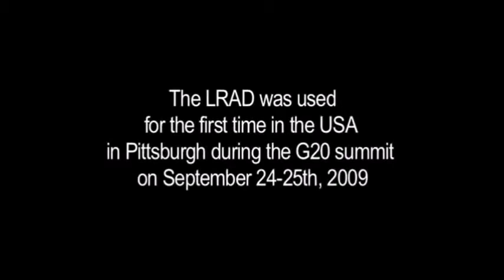Long Range Acoustic Device (LRAD) Used at G-20 Summit